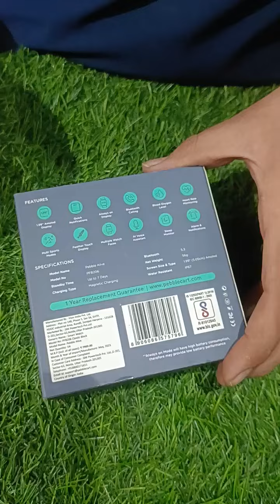PEBBLE SMART WATCH NEW LAUNCH PEBBLE ALIVE AMOLED DISPLAY ALWAYS ON UNBOXING DEMO VIDEO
Pebble Alive

1.99" (5.05 cm) Amoled Display, Quick Notification, Always on Display, BT Calling, Health Suite, Multisport Mode, Father Touch, Multiple Watch Faces, AI Voice Assistance, Sleep Monitor

Model Number :PFB206 Alive

Generic Product Name :Smartwatch

Screen Size :1.99" (5.05 cm)

Type :BT Calling Smartwatch

Dial Shape :Rectangle

Strap Material :Silicone, Metal Strap

Strap Size :22m

Display Type :Amoled Display

Charging :Magnectic Charging

Battery Capacity :250

Bluetooth Version :5.3

Battery Average Life :Upto 7 Days ( Stand by )

Water Resistance :IP67

Dial Material :Metal

Health :Heart Rate Monitoring, SpO2, Sleep Monitoring, Calorie Monitoring,

Sports Mode :Multi Spots Modes

Voice Assistance :Yes

Compatible OS :Android & IOS

Watch Faces :Multple Watch Faces

Other Features :Feather Touch, Quick Notification, Always On Display, BT Music, BT Camera

Dimension :10*5.8*10 cm

Weight :180g

Origin Of Country :China